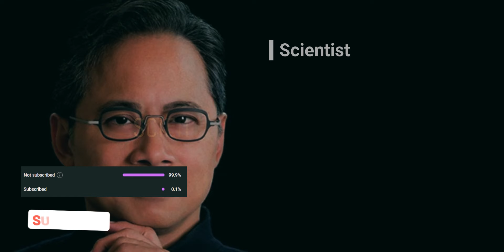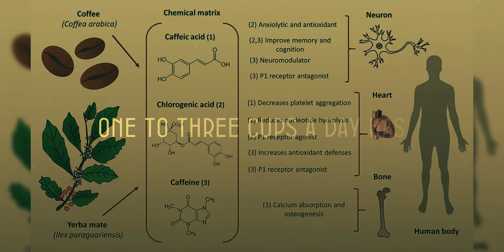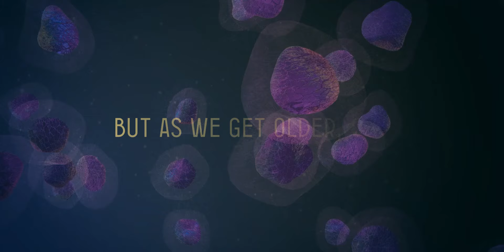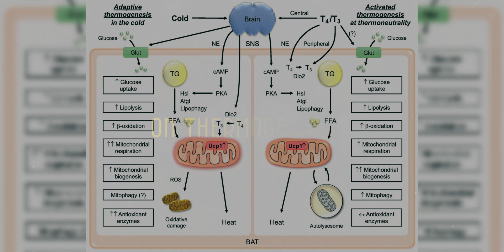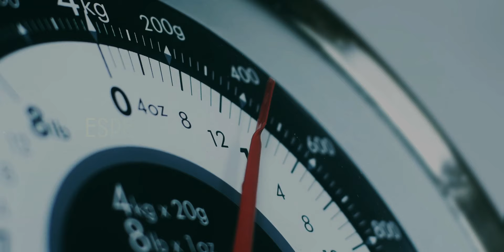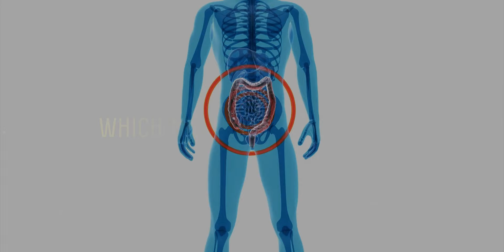5 REAL Reason You Should Drink Coffee Everyday | Dr. William Li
In today’s video, Dr. William Li, a renowned scientist and doctor known for his work on angiogenesis and health, discusses the incredible health benefits of coffee. Join us as we uncover five compelling reasons to drink coffee every day. Dr. Li highlights coffee’s role in slowing aging and promoting longevity, protecting stem cells, boosting metabolism, providing anti-inflammatory and antioxidant benefits, and improving gut health. Learn how coffee’s bioactive compounds, like chlorogenic acid, can positively impact your body. Discover why regular coffee consumption is associated with a lower risk of chronic diseases, improved metabolic rate, and enhanced gut microbiome. Remember, moderation is key! Enjoy your daily cup of joe while reaping these science-backed health benefits. Stay healthy and enjoy your coffee!

**Topics Covered:**
- Coffee's Health Benefits
-Coffee and Longevity
-Coffee Protects Stem Cells
-Coffee Improves Metabolism
-Anti-Inflammatory and Antioxidant Benefits of Coffee
-Coffee and Cancer Risk Reduction
-Coffee Improves Gut Health
-Summary of Coffee's Health Benefits
-Moderation and Individual Responses

1) This video has no negative impact on the original works.
2) This video is also for teaching purposes.
3) It is transformative in nature.
4) I only used bits and pieces of the videos to get the point across where necessary. But we allow ourselves to use them in order to help people in motivational form. If any owners would like me to remove the video, we have no problem with that, just send me a letter